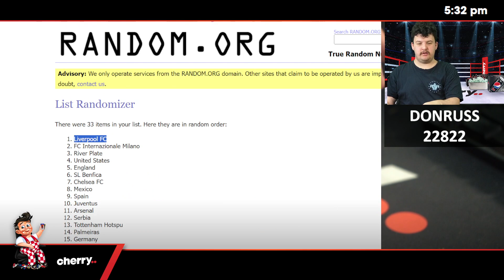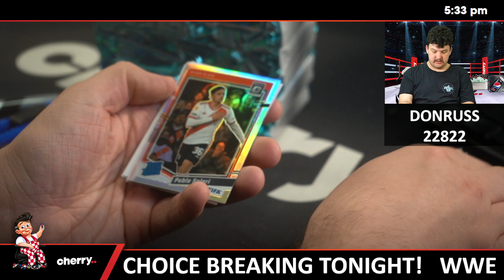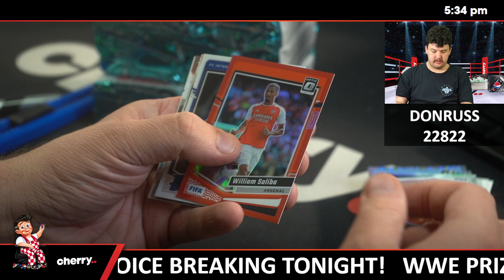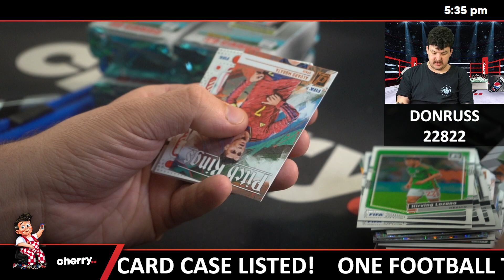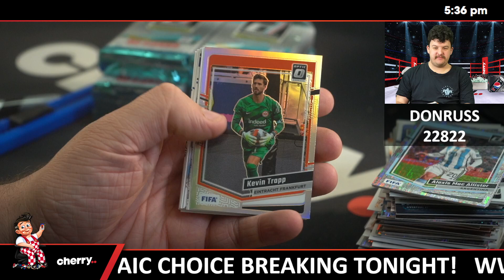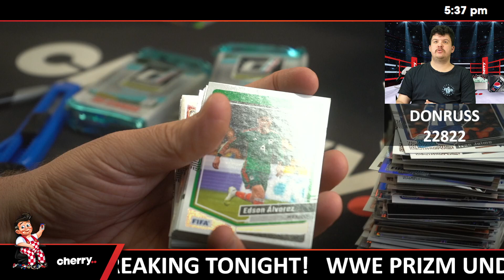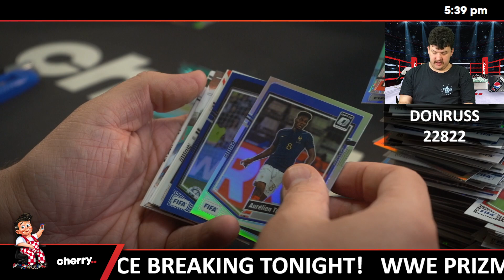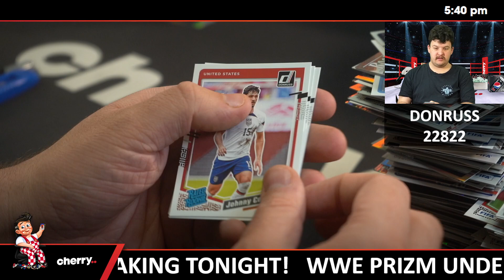23-24 Donruss Soccer Hobby 1-Box Break #22822 (Barcelona Giveaway) - Team Based - Aug 23 (5pm)